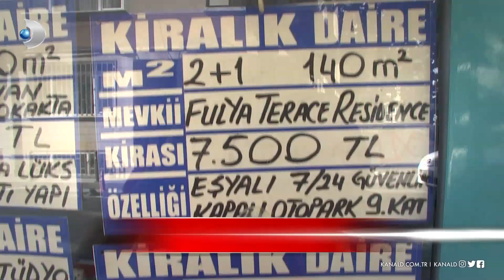Kiraya ne kadar zam gelecek?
Ekim ayında kiralara yapılacak zam oranı belli oldu! %18'lik artış sadece kiracılara değil emlakçılara hatta ev sahiplerine bile fazla geldi. Bazı mülk sahipleri zamda ısrarcı olunca kiracılar da daha uygun fiyatlı ev arayışına girdi. Detaylarıyla Kanal D Haber'de!

Buket Aydın'la Kanal D Haber, hafta içi her akşam Kanal D'de!